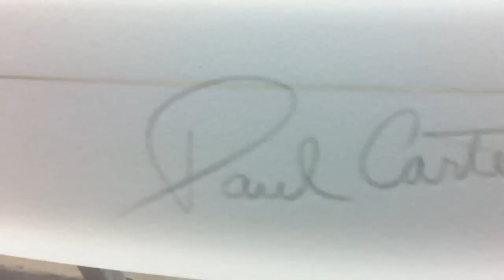Learn Howto Paint a Surfboard tips 1/1 by Paul Carter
Learn How to Paint surf art on a Surfboard by Paul Carter,Hand shaped and hand painted surfboard.

Steps and techniques using water based paints directly on the foam with using foam brushes and paint brushes, you will see the process and layout of the painting.

There will be one more step after the board is glassed and sanded here is part 2 which I highlight on top of the sanded coat then its gets a gloss finish by The master glasser Mike at Hydroglas.